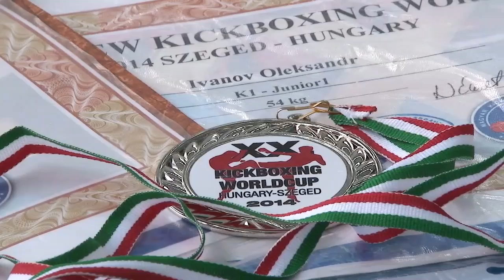Программа "Спорт-ревю" 28/05/14